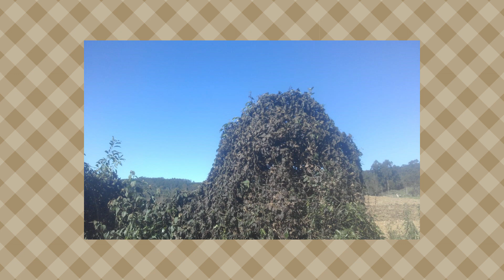Prejuízos com a geada!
Geada forte deixa prejuízos na região do Alto Vale. Em algumas localidades, os termômetros chegaram a marcar -5 graus! Canteiros de fumo e produtores de plantas ornamentais, foram os mais afetados!